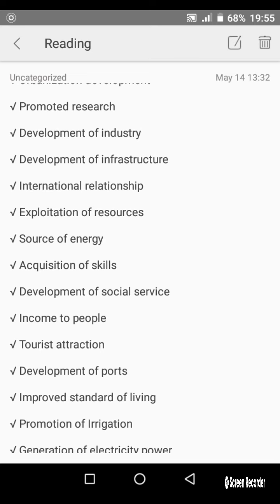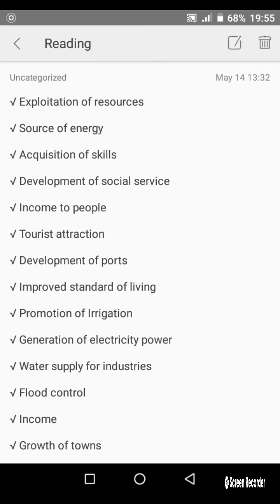THE CONTRIBUTION OF POWER AND ENERGY IN WORLD.